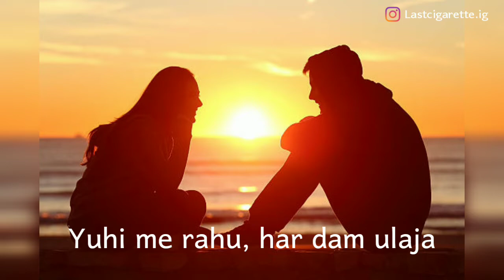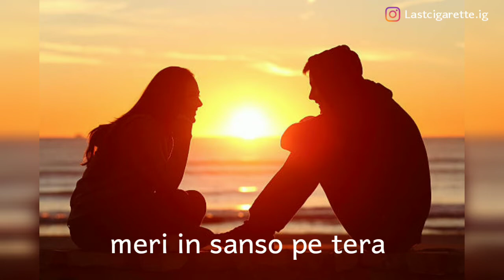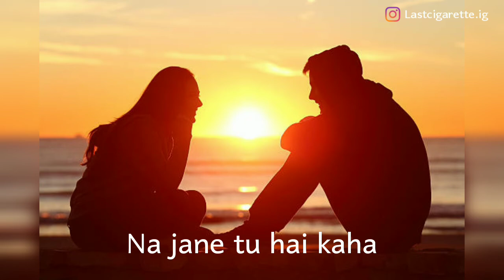[LYRICS] Fikar - Melom ft. Santosh Poudel | Last Cigarette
🎧 Fikar - Melom ft.  Santosh Poudel

💬 If I had one night, I'd hold you in my arms,
Find redemption, no more contention,
Keeping you close. Too long, years gone,
Wasted away. One night, our night,
Remember this. I won't forget you,
No I won't forget you.—Red-Eyed Loons
Liza M. Wiemer, Hello?